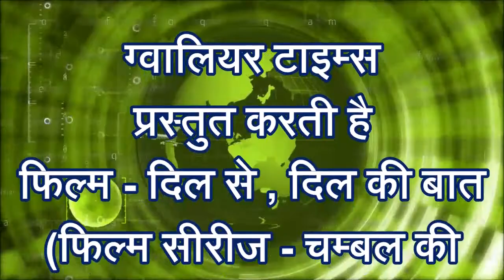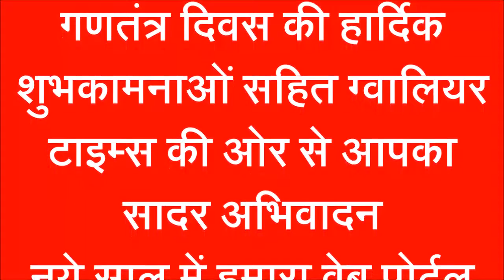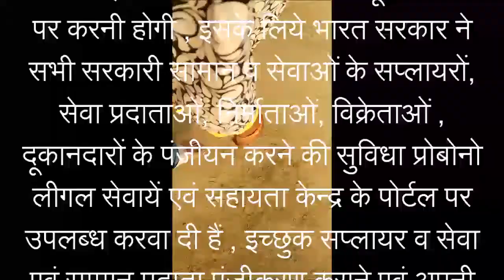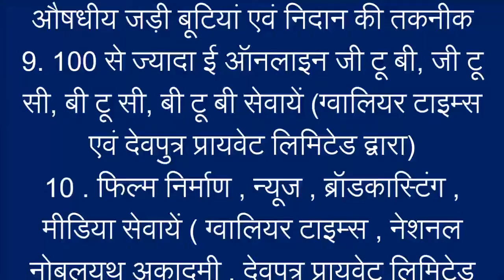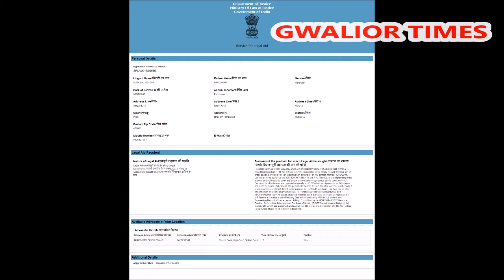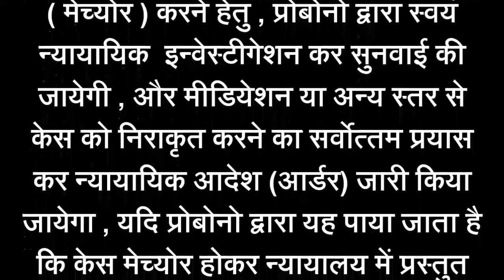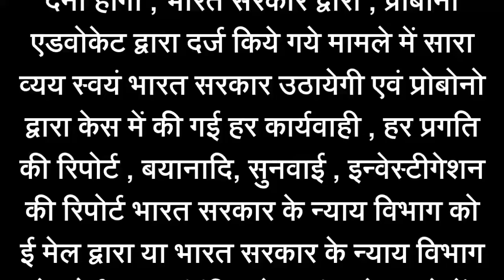दिल से , दिल की बात , मंत्री रूस्‍तम सिंह म.प्र. शासन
ग्‍वालियर टाइम्‍स की 153 वीं फ‍िल्‍म -  म.प्र. शासन के लोकप्रिय लोक स्‍वास्‍थ्‍य मंत्री श्री रूस्‍तम सिंह और श्री भास्‍कर लाक्षाकार कलेक्‍टर जिला मुरैना, श्री आदित्‍य प्रताप सिंह पुलिस अधीक्षक जिला मुरैना , श्री डी.एस. परिहार नगर निगम आयुक्‍त मुरैना ( फिल्‍म सीरीज - चम्‍बल की आवाज भाग - 2 )